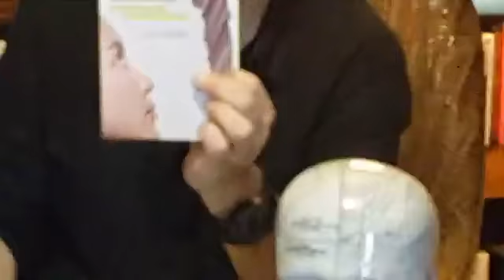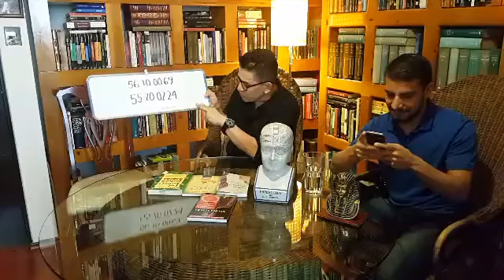Programa # 13 Barreras del aprendizaje. Aprendiendo a aprender. (Nacho). 03-07-17